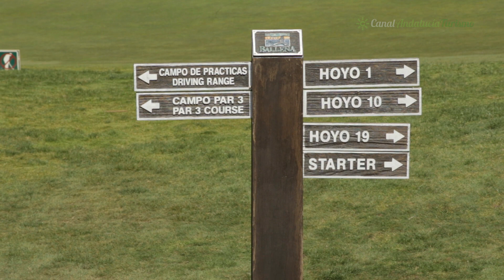Costa Ballena Ocean Golf Club. Rota, Cádiz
El club de golf Costa Ballena Ocean es uno de los más grandes de Europa con 345 m. de ancho y 350 m. de largo, situado en primera línea de playa con vistas al Océano Atlántico.
Su diseño, calidad y funcionalidad está inspirada en las construcciones típicas del Parque Nacional de Doñana y se integran perfectamente en el paisaje.
Su diseño ha sido cuidado al máximo, cumpliendo los mismos estándares de calidad que el recorrido Championship. Los diferentes lagos, los suaves moldeos de los greenes y los numerosos bunkers hacen de este recorrido un reto tanto para los jugadores profesionales y buenos jugadores que buscan perfeccionar su juego, como para los principiantes que realizan su bautismo en golf.